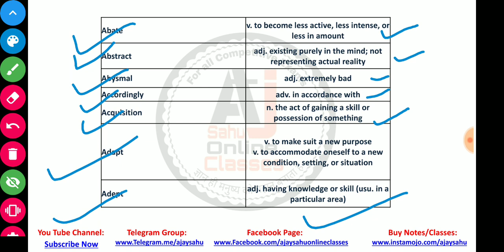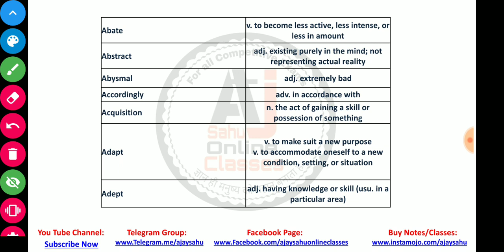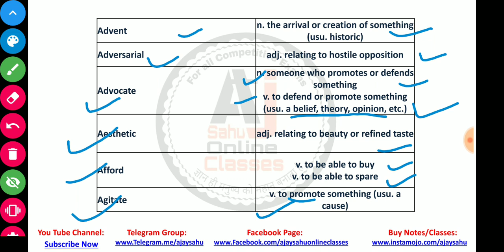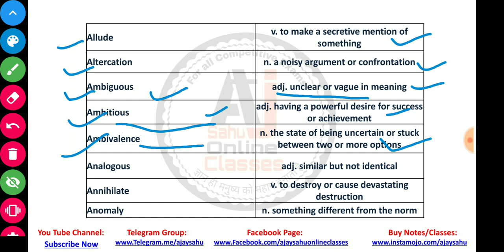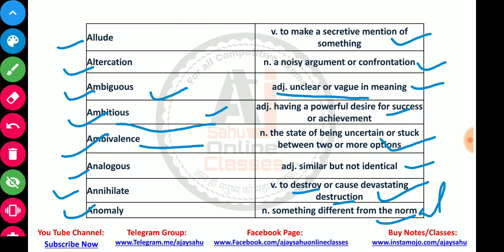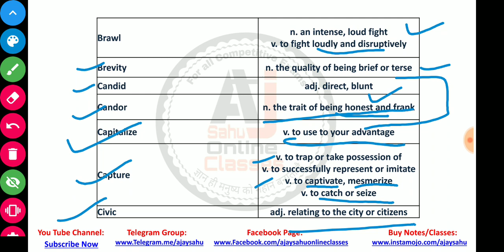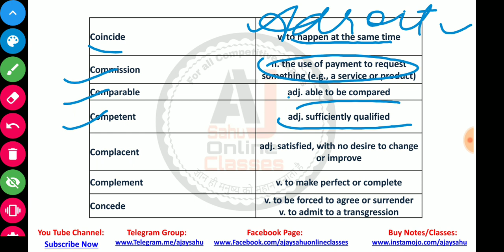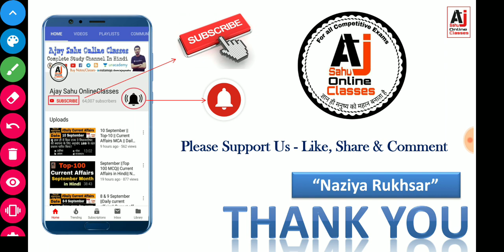Vocabulary || English Grammar || Lec-71